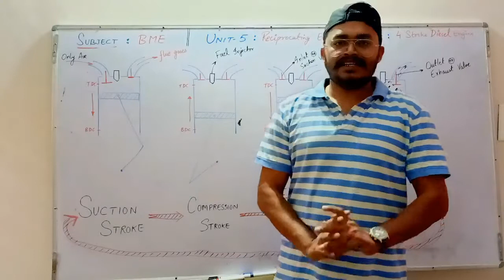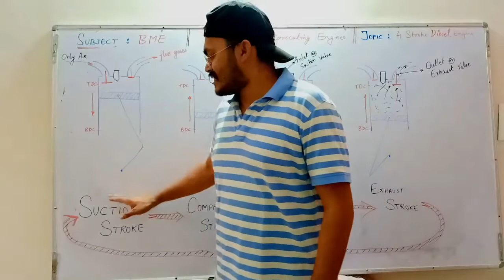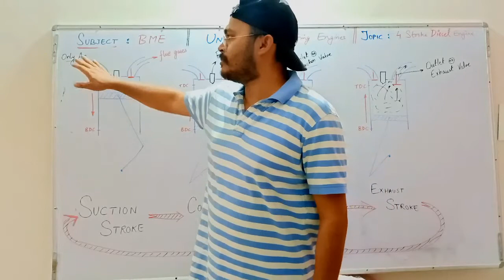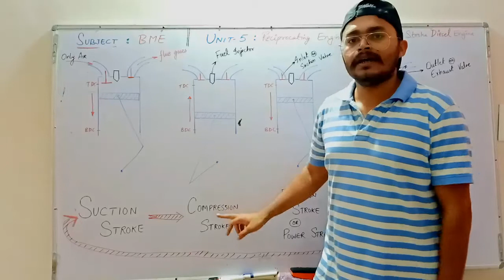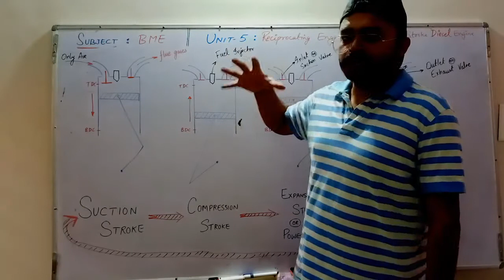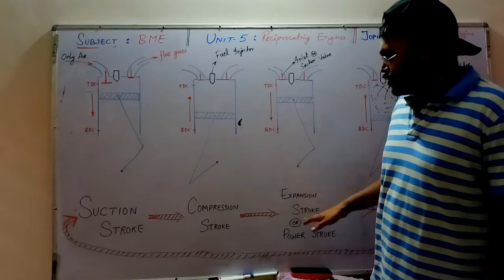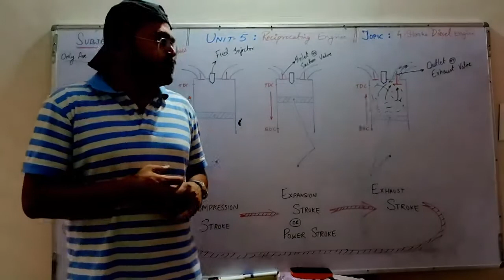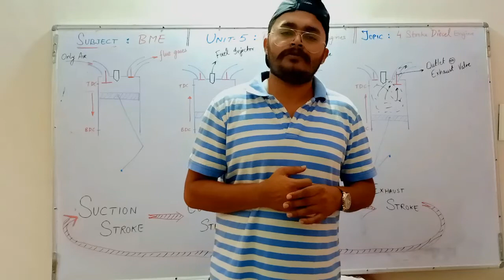Working of Four Stroke Diesel Engine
Subject: BME
Unit 5: Reciprocating Engine
Topic: Working of Four Stroke Diesel Engine.